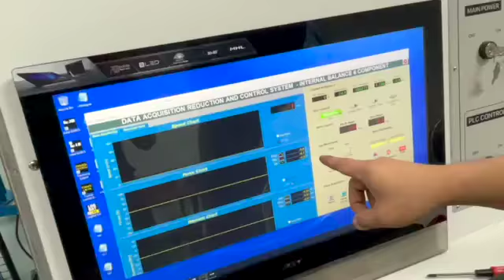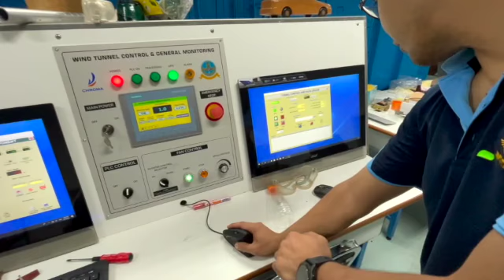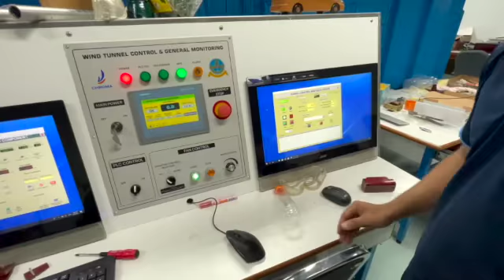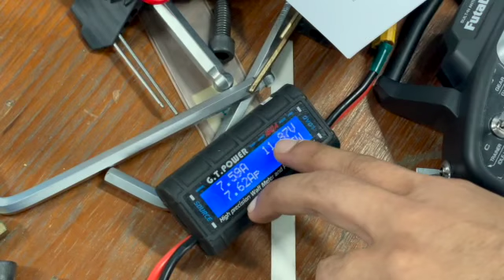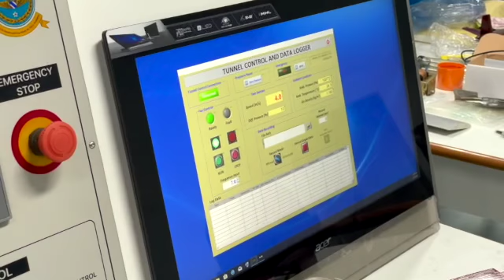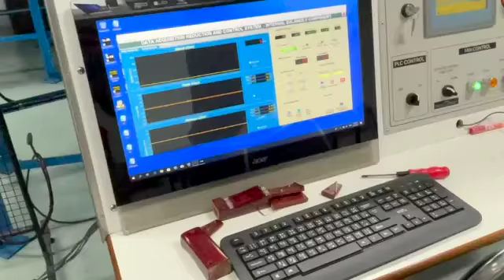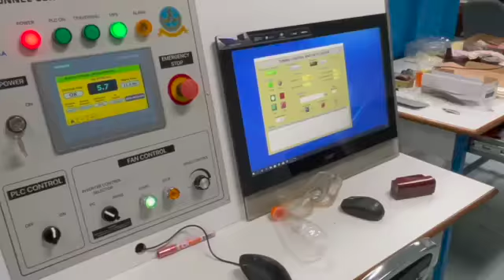แลปมอเตอร์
วิศวกรรมอากาศยาน